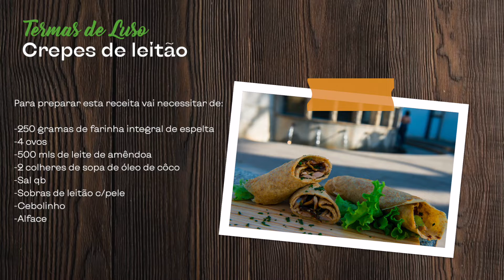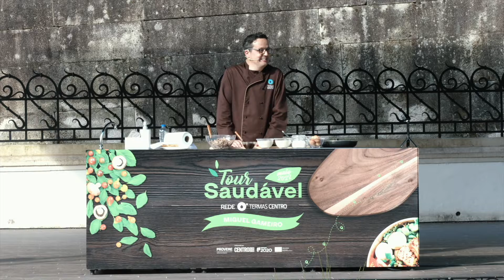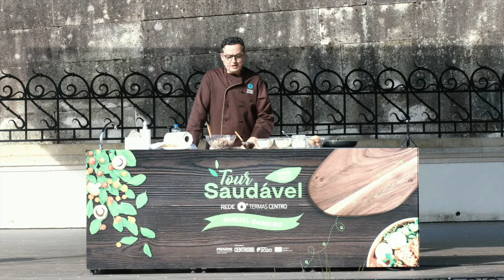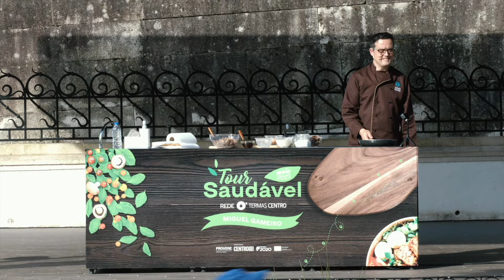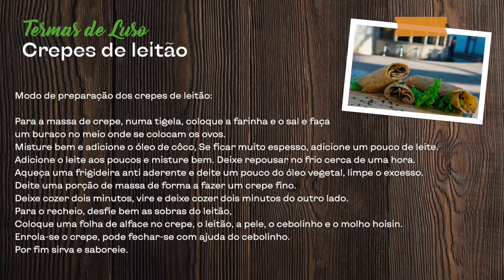Tour Saudável | Termas de Luso - Crepes de Leitão